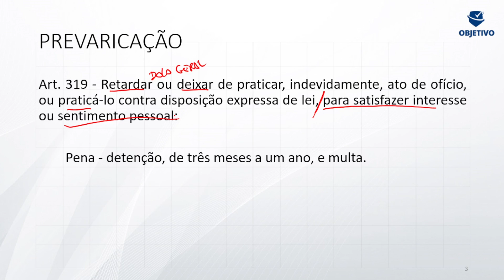DICA OBJETIVA | Direito penal: Distinção entre dolo geral e dolo específico - Prof. Jean Wallney.